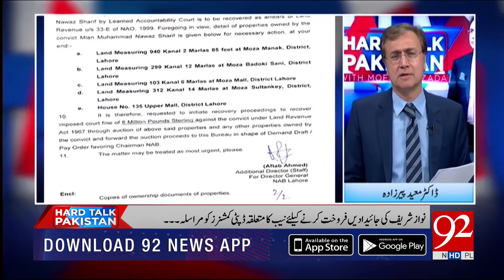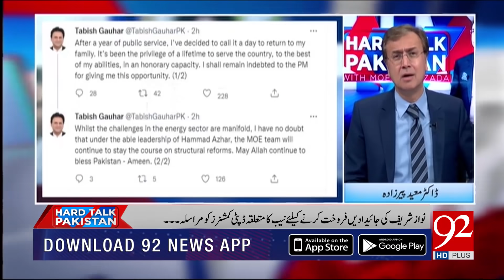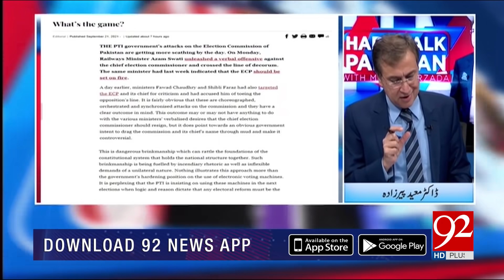Hard Talk Pakistan with Dr Moeed Pirzada | 21 September 2021 | Farrukh Habib | 92NewsHD